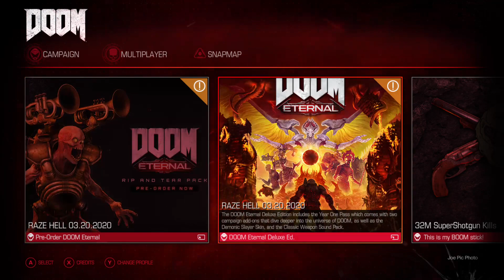XBox -DOOM - Follow and Subscribe Sub Goal 12/25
Tried Doom for a bit.  Didnt like the multiplayer. May have to get the story mode.

As always, thanks for the love and support!!!

-Pic